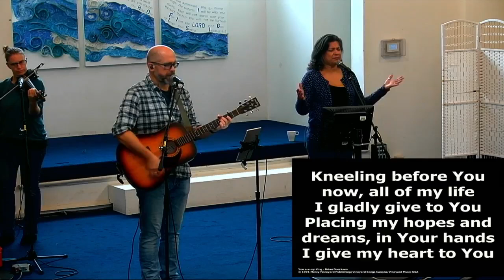Sunday Service 20th October 2024 - The Shore Community Church, Bognor Regis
Our full Sunday service from 20th October 2024.

Message: This is Us: Exile - Jamie Fredricks

This week Jamie speaks to us about some biblical and theological perspectives on the Old Testament and Israel's exile to Babylon, and possible parallels with where we are as church community today.

To find out more about The Shore Community, visit our
Podcast (Amazon)